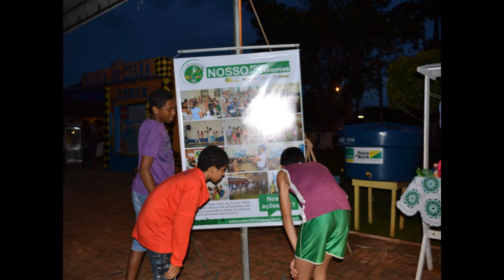RESUMO ATIVIDADES CLIPE